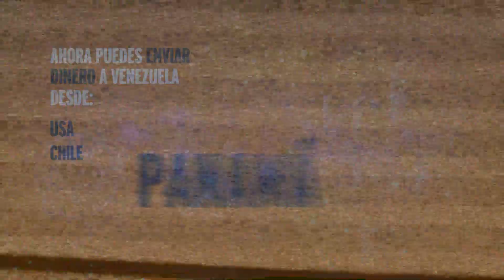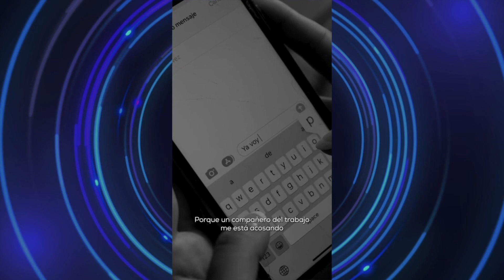Mujeres maltratadas alzan la voz 📣 EVTips | EVTV | 03/10/2022 S4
Migrantes Trans tienen graves problemas